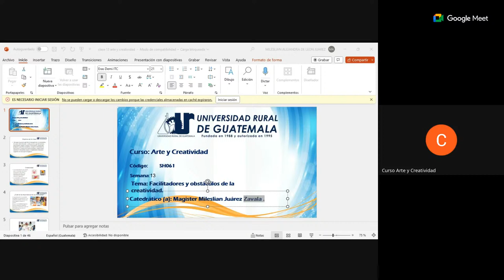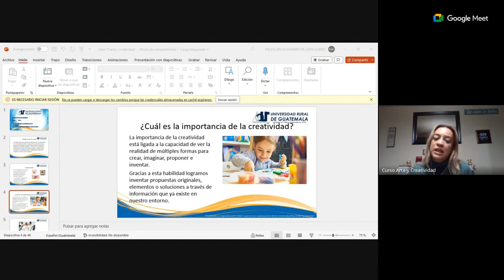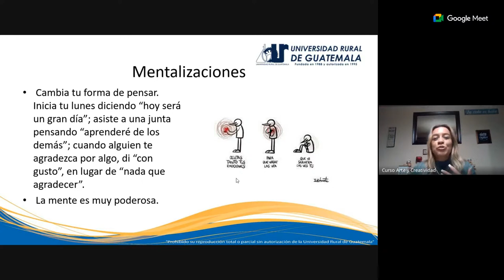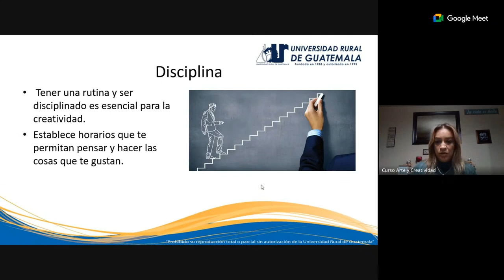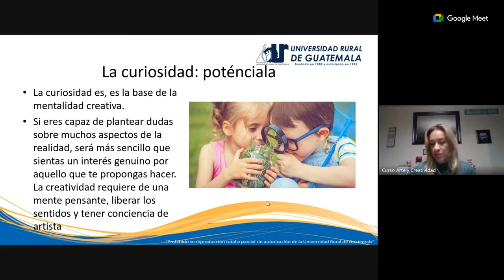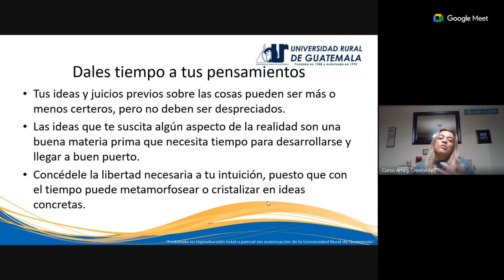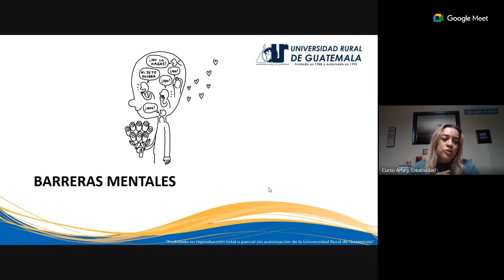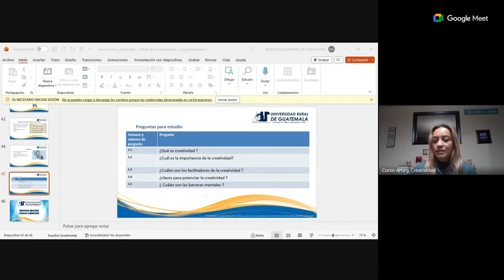clase 13/ sabado